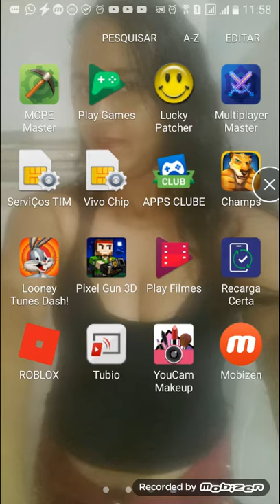kakamora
Robox
djdidid